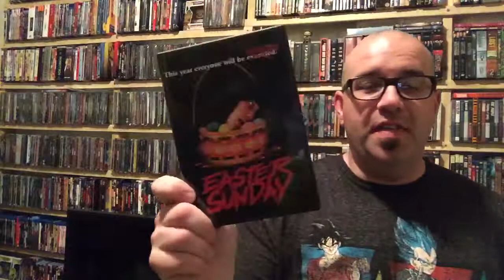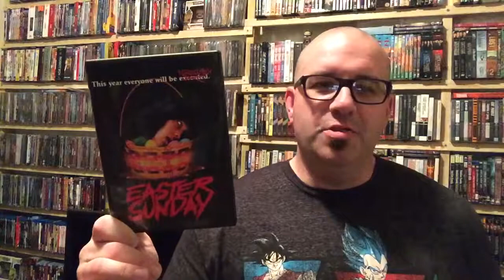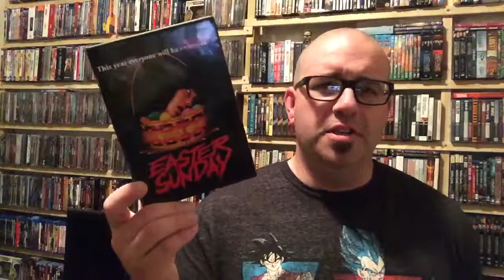Easter Sunday DVD Review (Horror Film)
Super fun, gory, and cheesy low buck horror film! I highly recommend it!